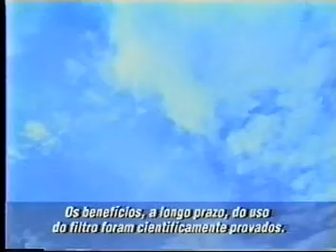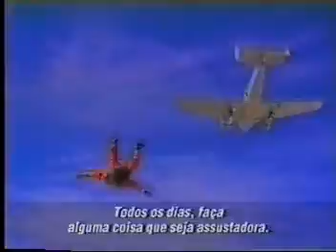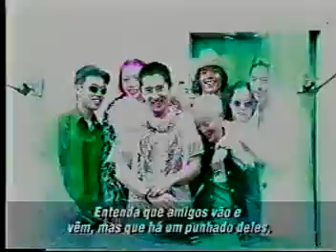Sun Screen.mpg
An Amazing Video - Sun Screen